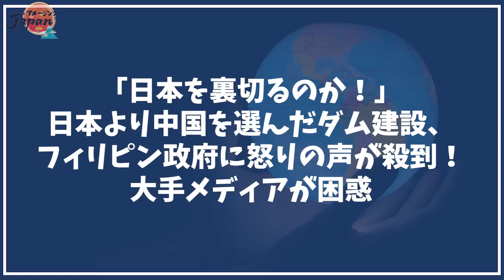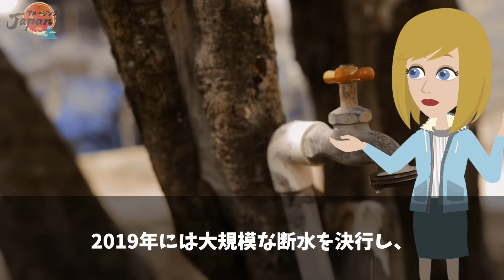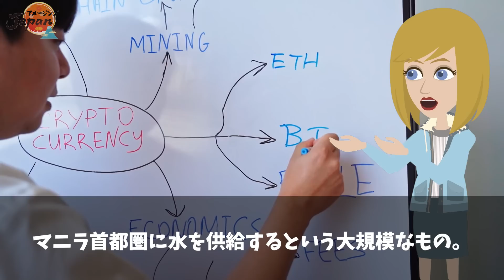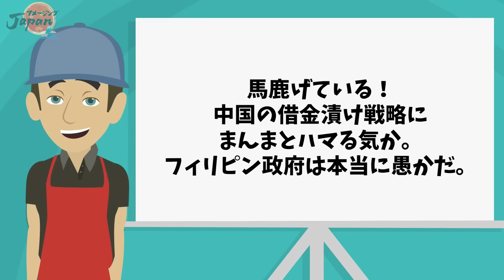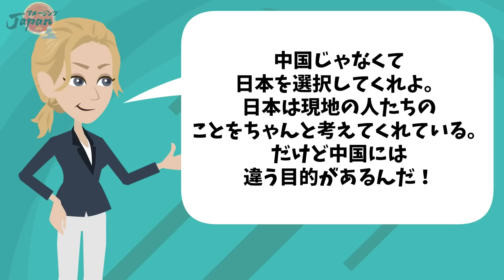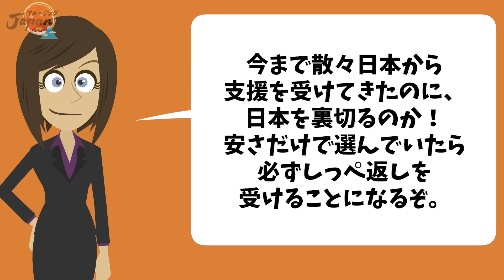【海外の反応】 「日本を裏切るのか！」日本より中国を選んだダム建設、フィリピン政府に怒りの声が殺到！大手メディアが困惑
フィリピンは大型ダムの建設を日本ではなく中国に頼んだのですが・・・

そのことに国民の不満が爆発しているらしいのです。

中国も海外で多くのダム建設の実績があるので問題ないように思えますが、一体なぜフィリピンの人々はこんなにも怒りまくっているのでしょうか？

■新チャンネル解説しました〜♪
【ゆっくり終末のK国】です。